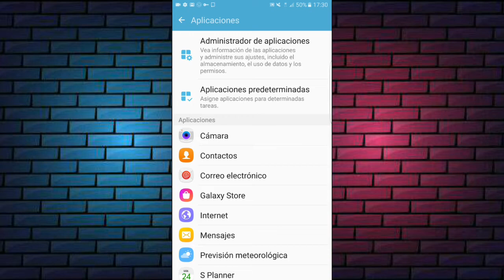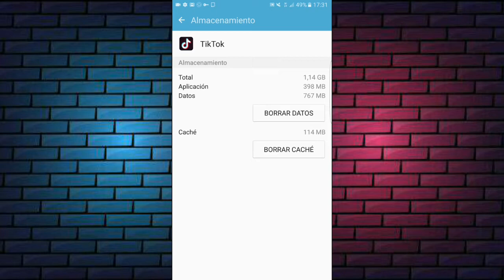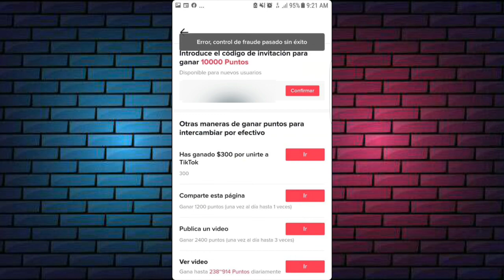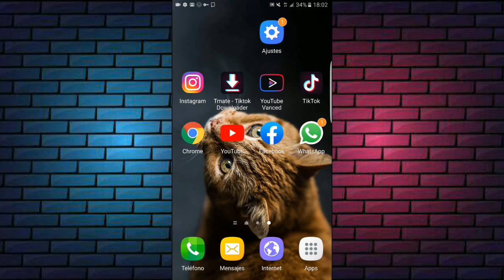No puedo confirmar el código en tik tok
Amigos prueben esta extrategia para confirmar el código de invitacion en tik tok.
No a todos les funcionara Pero la intención es poder ayudarles... ❤🤗🤗